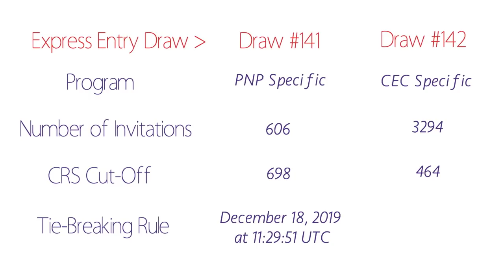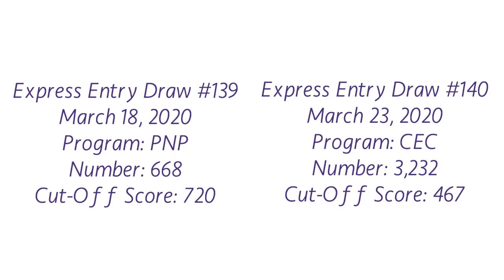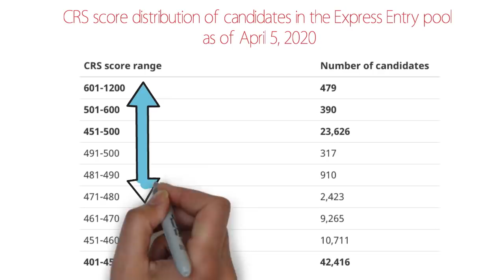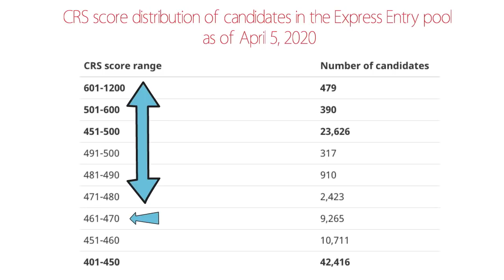🔥Two Express Entry Draws in 1 day 🔥 but still a BAD news